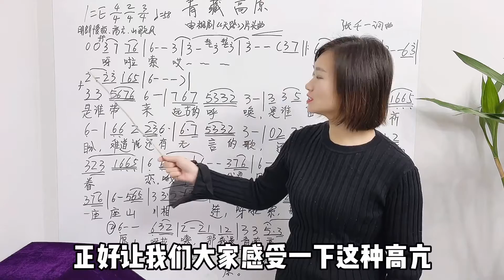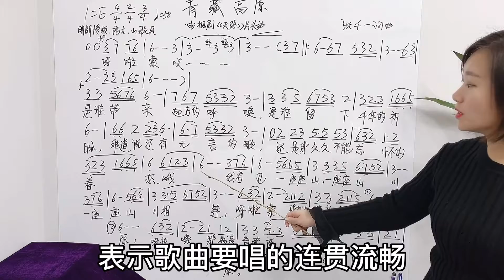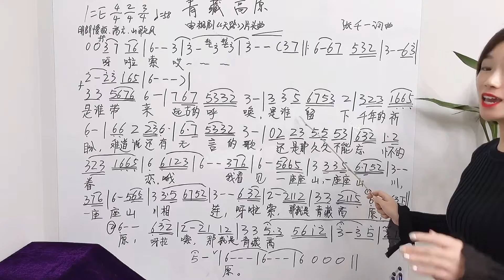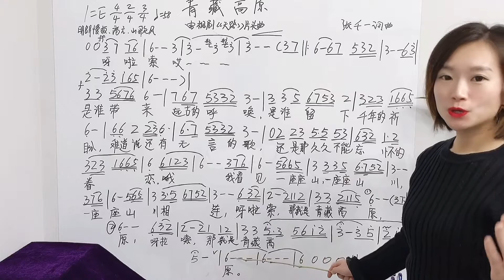《青藏高原》放门牙上唱让你直上云霄，张嘴就靠放手指，干货满满